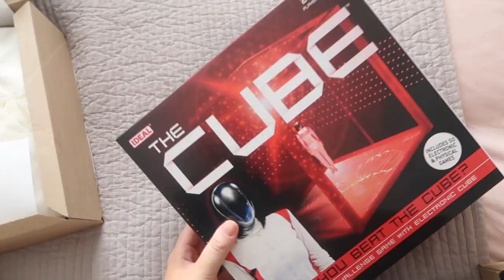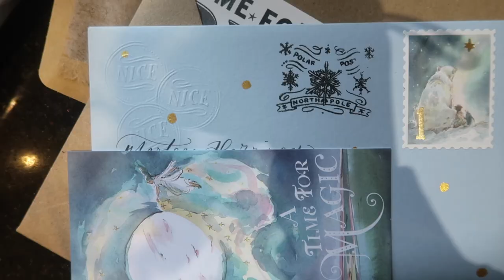VLOGMAS DITL | CHRISTMAS DELIVERIES!